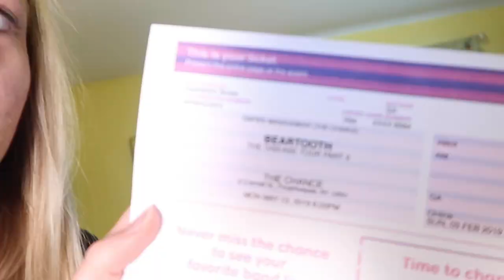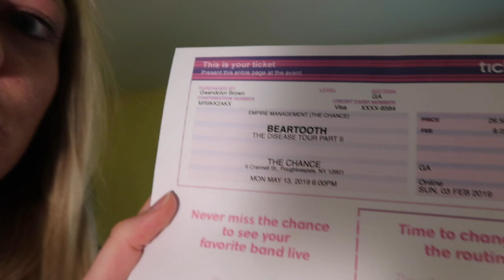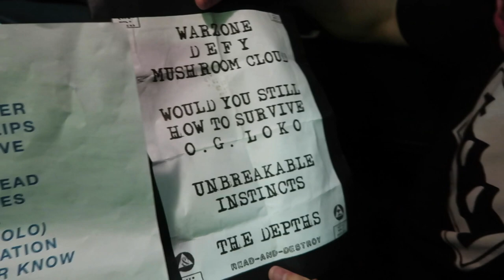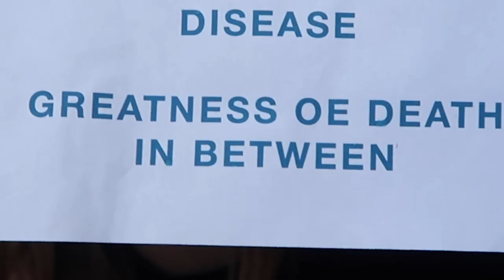BEARTOOTH CONCERT VLOG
For those wondering, I went to the Poughkeepsie, NY date on 5/13/19!